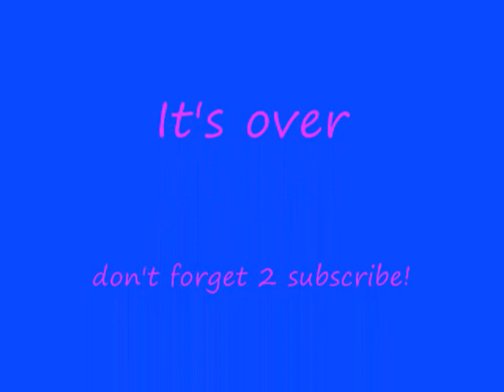Need for Speed Most Wanted: Slow Motion Glitch with a Screwup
haha. remember my other video on this glitch? well, I decided 2 edit it a little bit. this was the result...